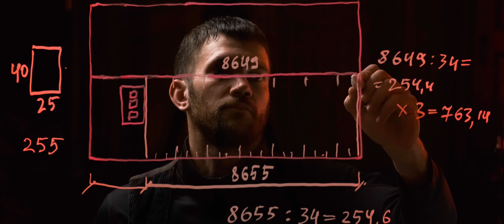Slate Roofing School - Online School Of Exclusively Slate Roofing